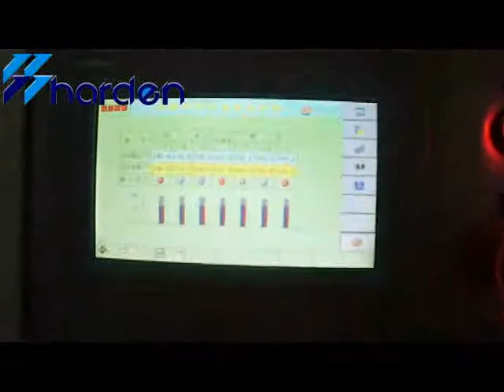Lab Cast Film Machine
HARDEN's precision Lab Cast Film Machine is not only suitable for PE, PP, PS, ABS, PVC, PET, PC and other commonly used polymer material, but also for the solar-battery packaging film (EVA/PVB), separator of polymer battery thium battery, etc. Equipped with special machine, our Lab Cast Film Machine can achieve the testing of raw material dispersion and film quality testing such as fish eye, crystal point, black point, etc. This Lab Cast Film Machine is ideal for high precision and high performance film forming.